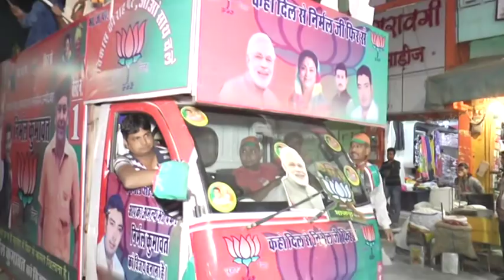किशनगढ़ रेनवाल में बीजेपी की महारैली राज्यवर्धन राठौर द्वारा रोड शो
फुलेरा विधानसभा क्षेत्र के प्रत्याशी निर्मल कुमावत जी की रैली में राजेंद्र राठौड़ रोड शो महारैली किशनगढ़ रेनवाल में